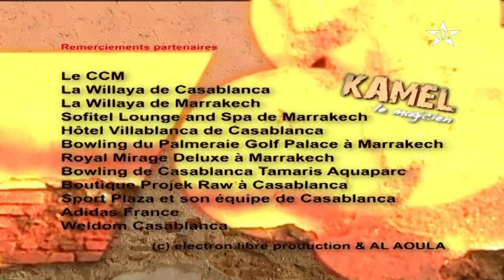kamel le magicien ramadan HD 19/08/2011